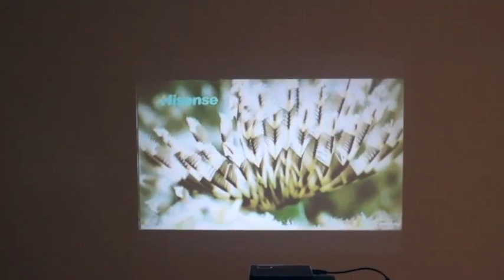Dowlab UNIC LED mini portable projector UC200